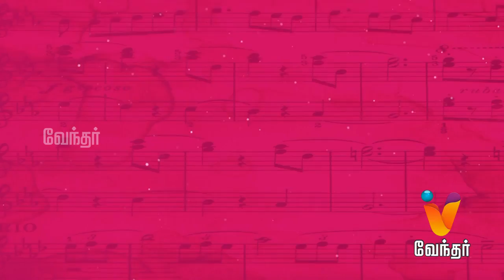மார்கழி இசை விழா | Rajesh vaidhya | Vendhar Tv - General Promo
Check out Margazhi Esai Vizha promo here.